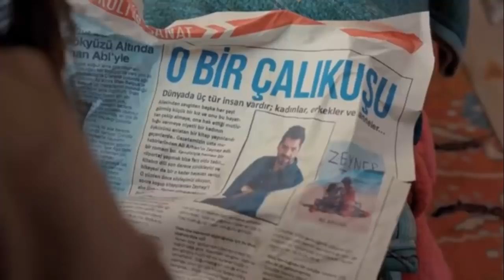AVANCES DEL CAPITULO 56 DE MADRE, TODO POR MI HIJA , MIERCOLES